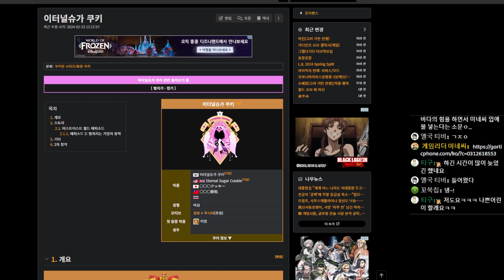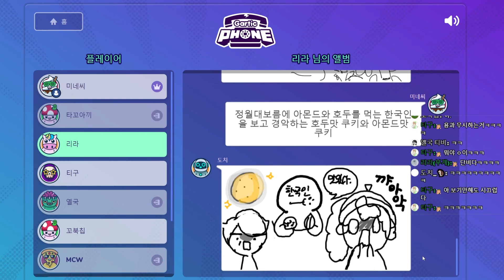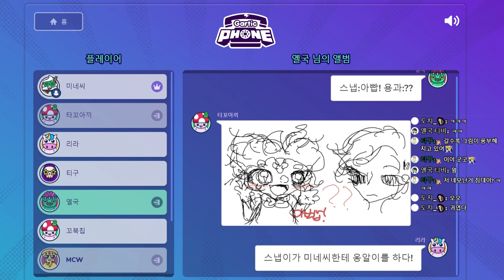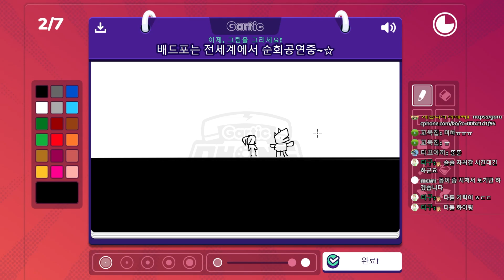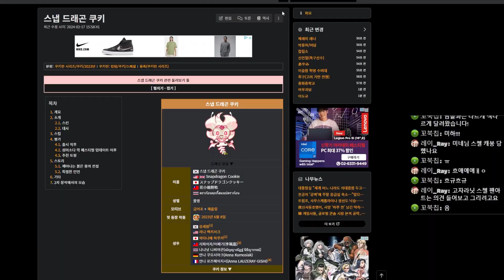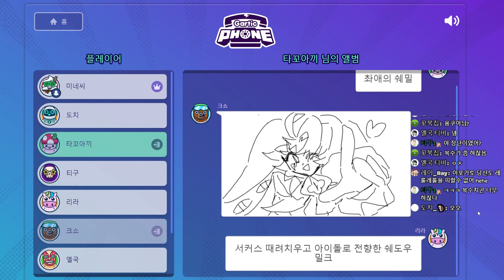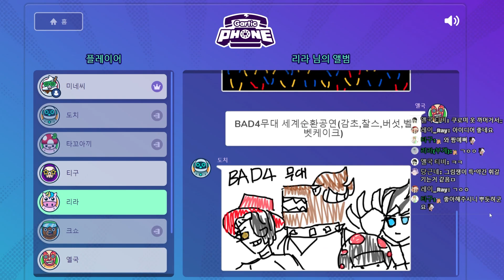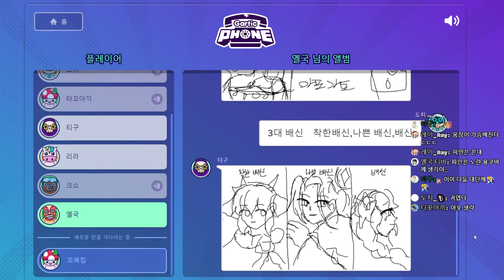[갈틱폰] 용과 드래곤 쿠키 : 용족쿠키 정모합니다~ (Gartic Phone)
Outro illustration by  수상한 고양이